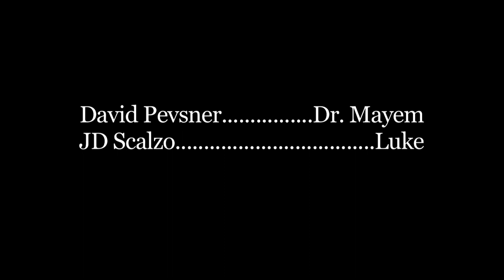Episode 2.6: "CANINES"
A late-night emergency has Luke seeing a dentist who seems obsessed with a series of vicious murders happening in the area.

Starring David Pevsner and JD Scalzo.  Written & Directed by Mark Bessenger.